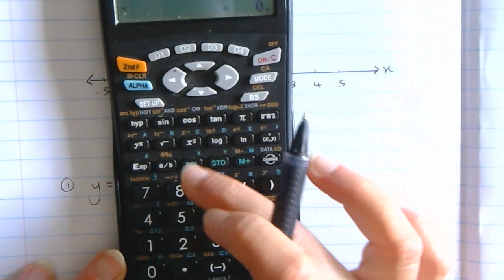Graad 10 lineere funksies 2020 04 30 134338